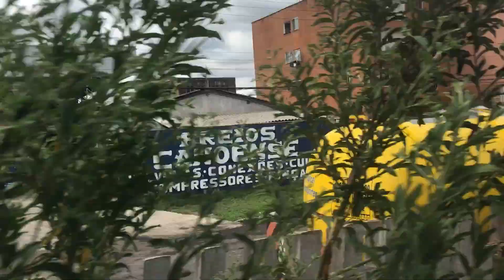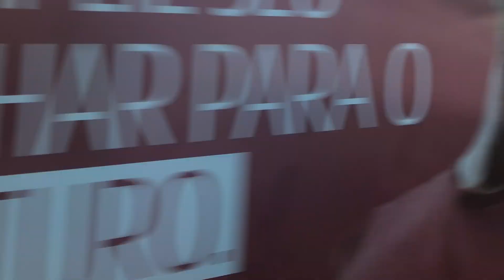Viagem de TREM de ESTEIO até CANOAS, Rio Grande do Sul | SOM AMBIENTE - EP. 12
Mais sobre caminhancias pelo riograndedosul no canal

viagem de trem da Trensurb de esteio até canoas - cidades da região metropolitana de portoalegre. O trajeto percorre 10 km e 5 estações

Estação ESTEIO (Esteio)
Estação PETROBRAS (Canoas)
Estação SÃO LUÍS (Canoas)
Estação MATHIAS VELHO (Canoas)
Estação CANOAS (Canoas)

Nosso foco é de mostrar o patrimônio e a história de maneiras vivas, andante. Siga nosso canal para mais!

somambiente para melhor captação da vivência!